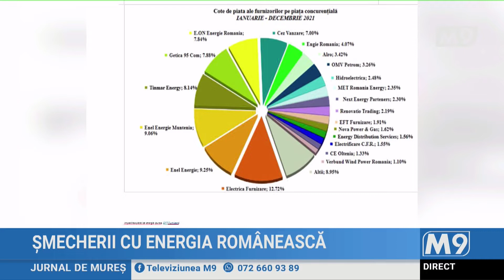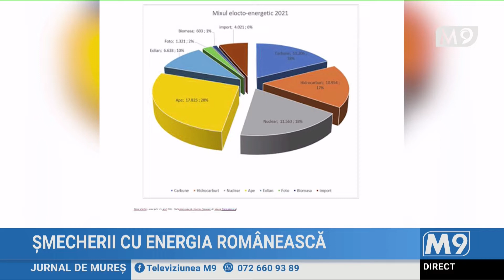M9TV | 2022_09_08 Jurnal de Mureș - Șmecherii cu energia românească (partea_2)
M9TV România

2022_09_08 Jurnal de Mureș - Șmecherii cu energia românească (partea_2)